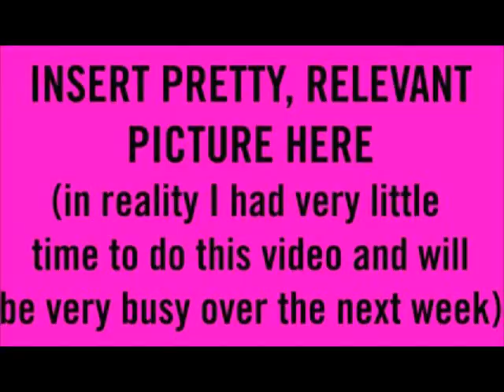How to be a "great" ranter! (TUTORIAL BY ME)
If you want to start making rants but don't feel like figuring out what works for you or you just want to be like everyone else, follow these tips for guaranteed success!